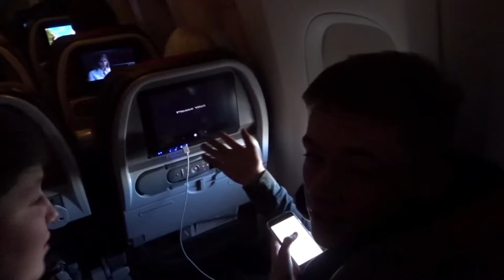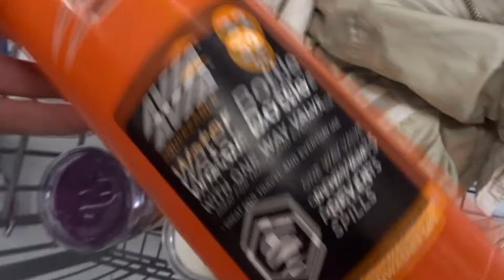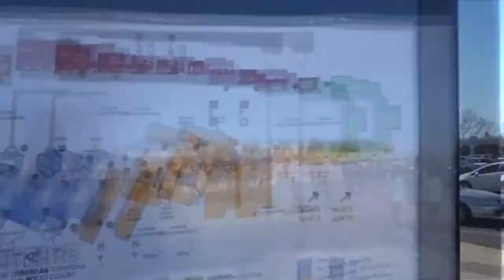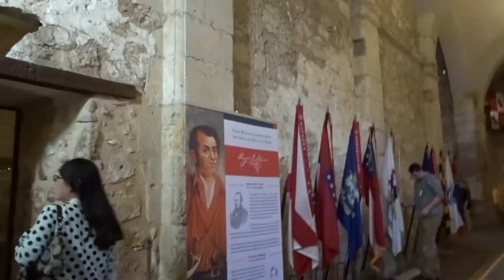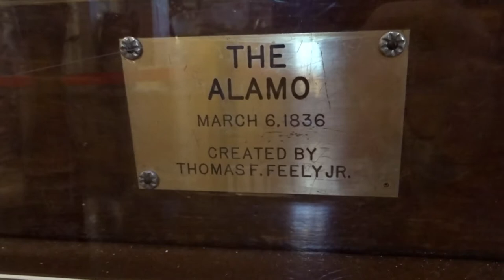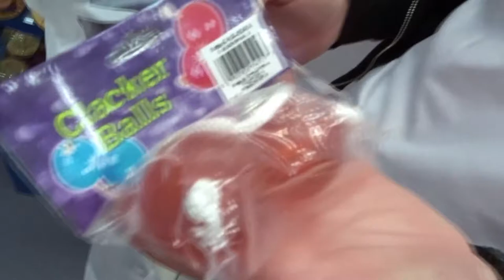Texas Training Camp - Day 1&2 - Feb 2016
In February 2016 (12th-22nd)  Grant and his business partner Dave Simms took a group of players over to the John Newcombe Tennis Ranch to do some intense training for 10 days.

Newks is a state of the art facility with incredible staff and an awesome atmosphere to push your game to the next level. All of the team did just that!

We hope you enjoy watching this incredible journey and life changing experience these boys went on.

All social links follow - @ gttennisandfitness